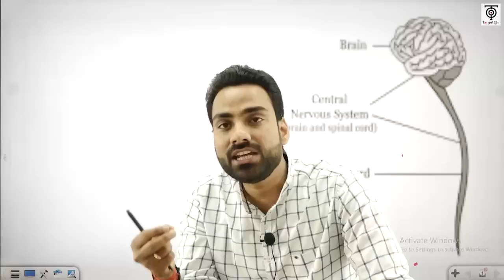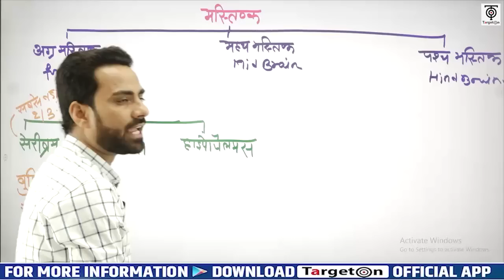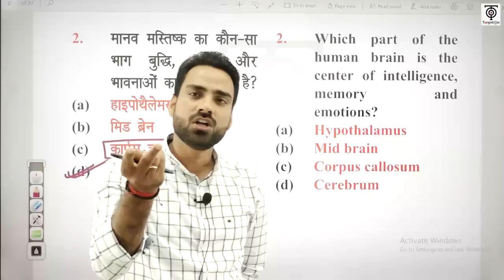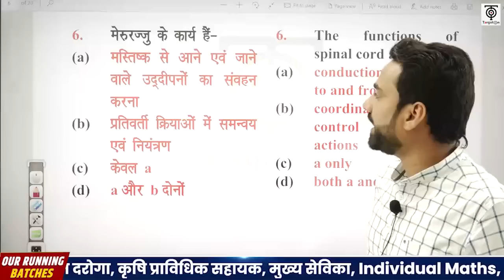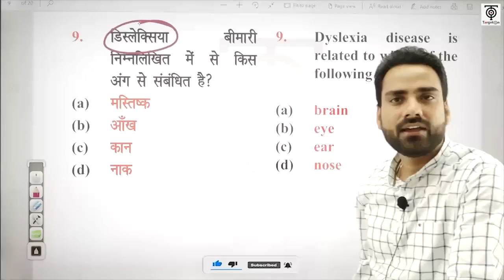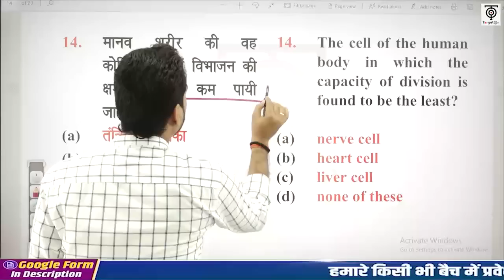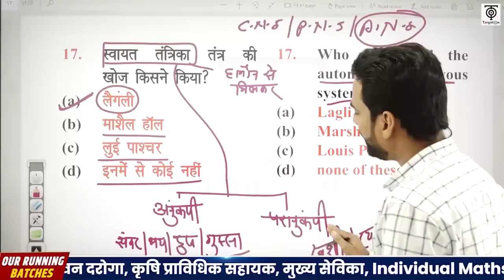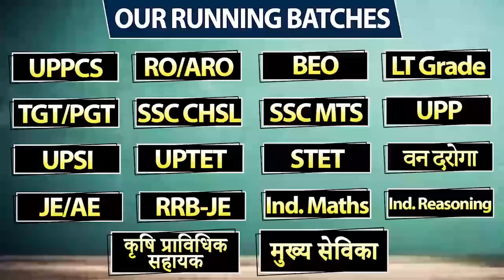UPPCS/RO-ARO/BEO | Science | Nervous System | आरम्भ CTQ Series for Pre Exam | TargetOn